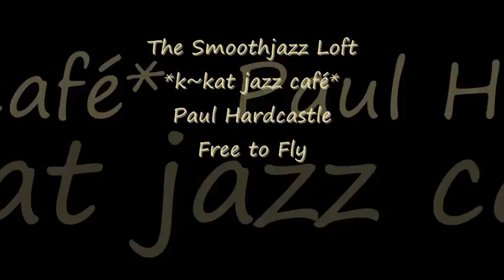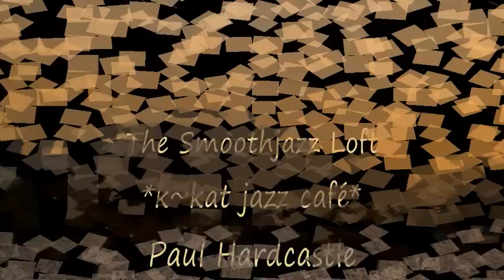Paul Hardcastle - Free to Fly *k~kat jazz café* The Smoothjazz Loft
The Jazzmasters VII by Paul Hardcastle 2014
Paul Hardcastle, A producer and keyboardist from London, debuted as a solo artist in 1984. He scored the following year with "19," an electro-oriented record featuring news reports and other sources on Vietnam. It became a major hit in his native country; in the U.S., it topped Billboard's club chart. Later, he produced and did remixes for artists such as Ian Dury and Phil Lynott. Hardcastle continued to sell well in the specialty dance market and occasionally released records as part of the duo Kiss the Sky (with Jaki Graham) while also operating under names like the Def Boys, Beeps International, and Jazzmasters. Zero One (1985), Jazzmasters II (1994), and Hardcastle 2 (1996) were among his most popular releases throughout the '90s, while the two-disc Cover to Cover (1997) assembled his greatest hits, along with a bonus record of newly recorded cover versions. Hardcastle kept the Jazzmasters series running through 2010, the year the sixth volume was issued, and he also continued his Hardcastle series of smooth jazz-oriented affairs through its own sixth volume, released in 2011.